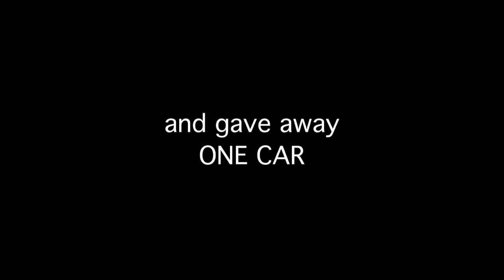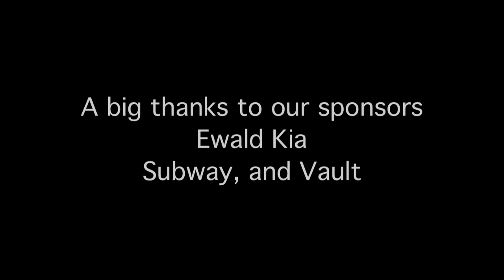KIA Soul Winner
103.7 KISS FM gave away a KIA Soul!